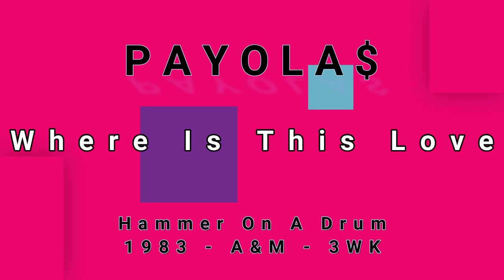PAYOLA$-Where Is This Love (vinyl)